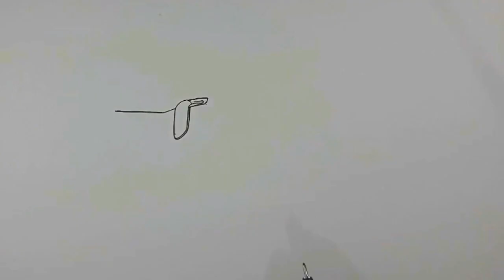PHD TRANS JETBUS 5 , PHD TRANS KENZO JETBUS 5 , menggambar bus@wahyudinaa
cara menggambar bus dengan mudah menggambar bus PHD TRANS KENZO JETBUS 5 , bus teolet basuri viral